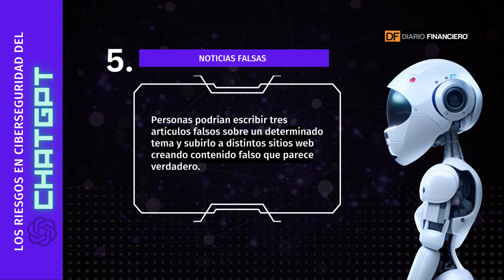DATA DF | ChatGPT: Las 5 alertas de ciberseguridad que dispara el avance de esta tecnología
Expertos afirman que esta inteligencia artificial sofisticará ciberataques como phishing o jaqueos de contraseñas. También advierten que el chatbot podría ayudar a los ciberdelincuentes a “educarse”, a crear códigos maliciosos y falsos contenidos.